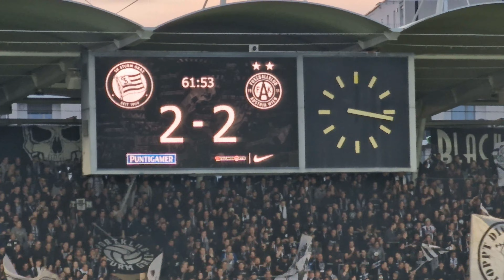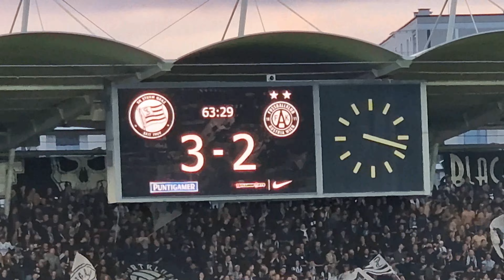SELBSTVERTRAUEN fürs CUPFINALE! | SK Sturm Graz – FK Austria Wien 3:2 – 26.04.2023, Bundesliga 22/23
Nach anfänglichen Schwierigkeiten finden wir in Halbzeit 2 deutlich besser in die Partie und drehen das Spiel innerhalb von nur 2 Minuten zu unseren Gunsten! Nun wartet am Sonntag mit dem Cup-Finale wohl DIE Partie des Jahres!

Bundesliga 2022/23 – 27. Runde
SK Sturm Graz – FK Austria Wien 3:2 (1:2)

Tore:
0:1 Tabakovic (10.)
1:1 Sarkaria (23.)
1:2 Tabakovic (39./Elfmeter)
2:2 Kiteishvili (62.)
3:2 Sarkaria (63.)

Index:
0:00 Intro
0:25 Kick-Off!
0:59 Sarkaria!
2:18 Kiteishvili!
3:27 SARKARIA!
4:10 …denn Sturm ist unser Leben!
5:22 Auf die SCHWOAZEN!